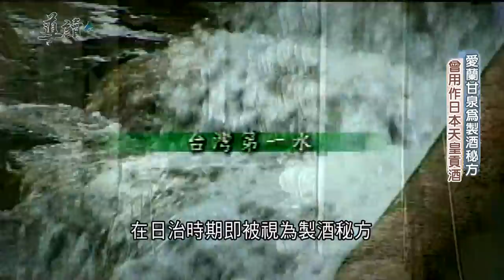這難道是蔣公想復國的滋味？從大陳島撤退到台灣埔里 懷念家鄉釀故鄉酒"紹興"！921大地震震出了陳年佳釀 地窖內珍藏的"總統指定酒"...｜魏德聖 主持｜【導讀台灣】20220206｜三立新聞台